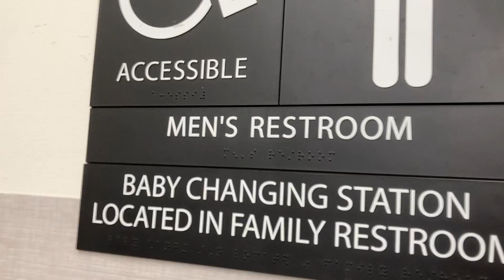Mens restroom in the Victor Walmart